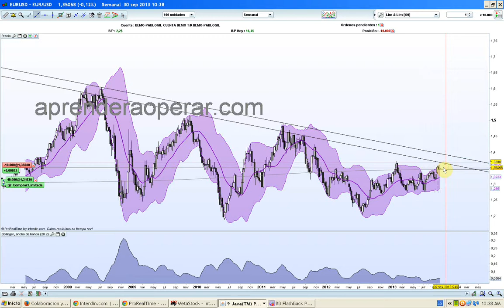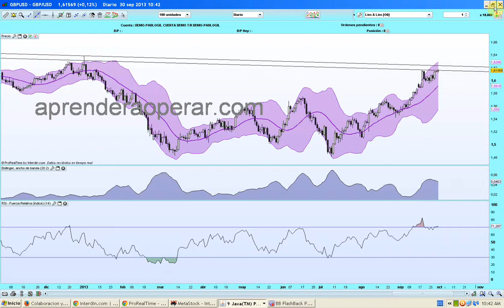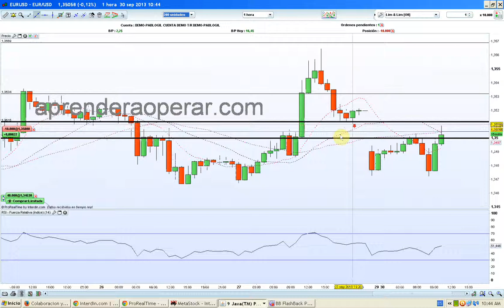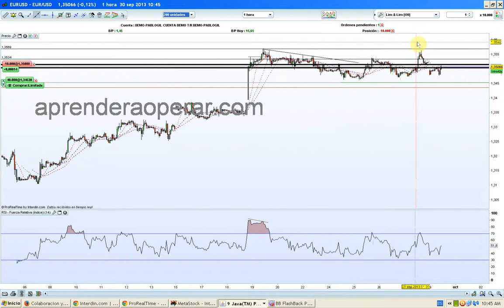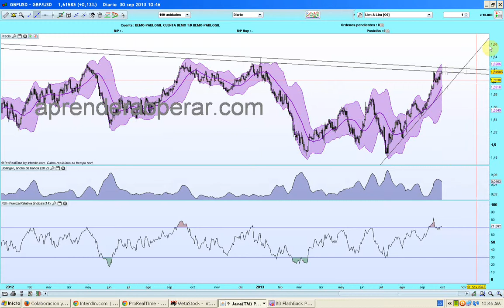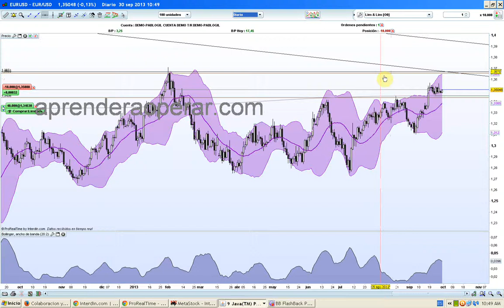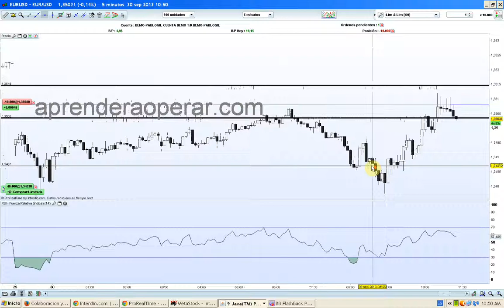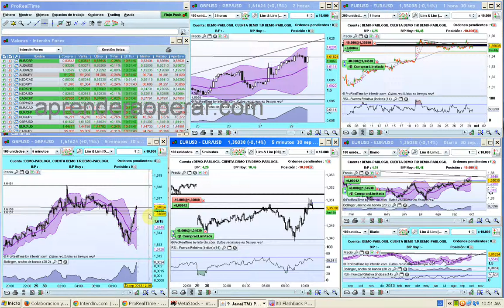Ejemplo en tiempo real de gestión de posiciones en FX (Euro y Libra vs Dólar) del 30/09 (1/2)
En este ejemplo en tiempo real podéis ver el proceso de búsqueda de un momento de entrada para abrir una posición tanto en Euro como Libra vs Dólar. El análisis diario ya lo hemos comentado anteriormente pero aquí se analiza si el nuevo rebote ha cambiado en algo la situación de hace una semana.